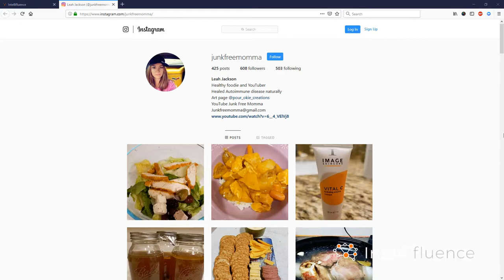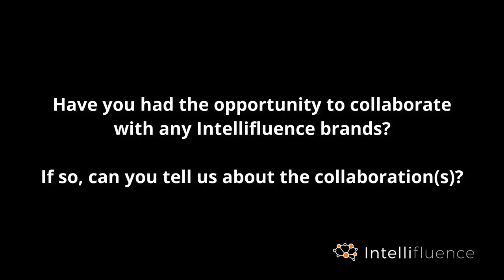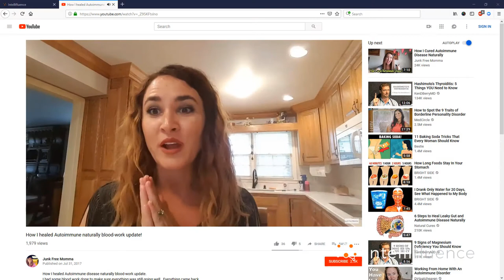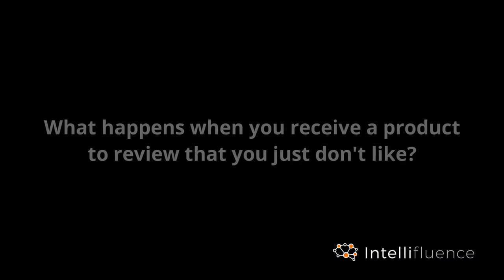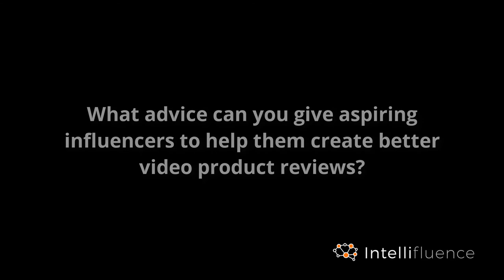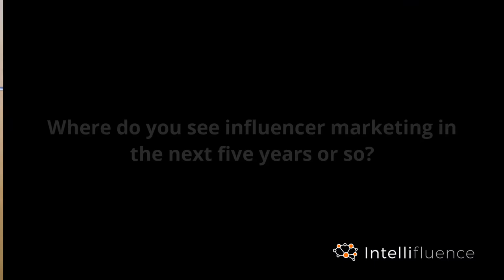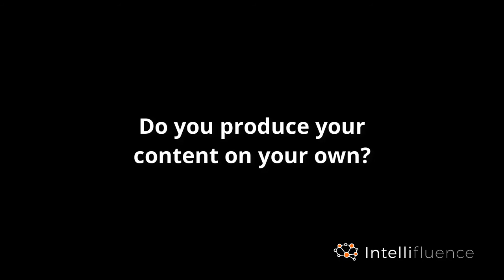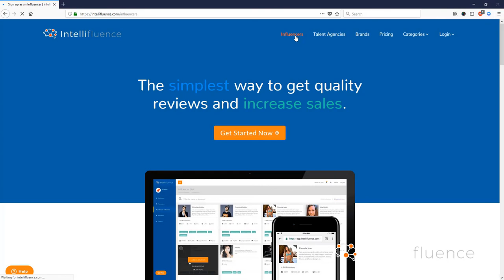LEAH JACKSON INFLUENCER SPOTLIGHT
Leah Jackson is a mom and YouTube product reviewer. In fact, Leah’s reviews have been featured on the Emmy Award-Winning TV show The Doctors and BuzzFeed. Leah’s interests include health, beauty and traveling, to name a few.  According to Leah, she loves to try new products, but she doesn’t like junk. Visit Junkfreemomma.com for a list of Leah’s social profiles where you can check out her YouTube video reviews and more.

When did you decide that influencer marketing was a viable revenue stream that you wanted to get involved in?

I actually did a lot of influencer marketing back in the early 2000’s before all the social media stuff. I was like I did the act stuff. I actually had my own agency and I met with – I did a lot of Fortune 500 companies I was a young college girl then, you know, single. But then – so a few years ago I was kind of get a stay at home mom and I was reviewing products and I was like this is kind of fun, I kind of miss doing this so I did a video on YouTube and that video went viral and it just kind of went from there. I guess that was 2 years ago, 2006 {I mean] 2016.

Have you had the chance to collaborate with any Intellifluence brands? If so, what have been some of your favorite products?

Oh yes Ghostbed I’ve gotten now my second collaboration with them. I did the sheets and those were amazing. Those sheets were like- I went camping and I was like I’m going to ruin this pillow case but I have to take it it’s so comfortable so I took the pillow case. And then I actually just signed up yesterday for Ghostbed to do a pillow so I’m really excited. They’ve been a great brand to work with.